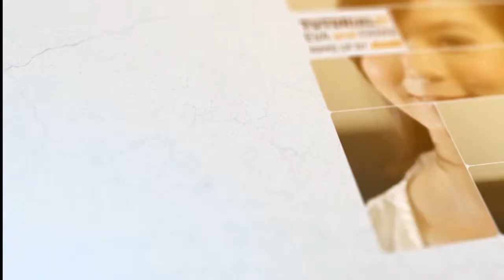ECC USHER TUTORIAL 05